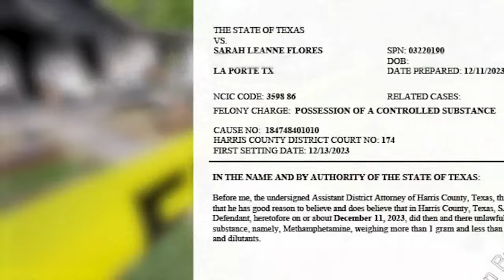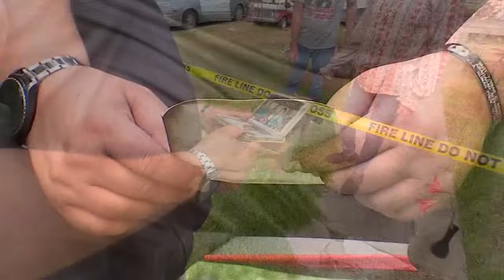La Porte woman's kindness got her killed in alleged arson, son says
Only Eyewitness News spoke with Connie Fortune's family and friends a day after the 72-year-old's home burned down. They said a woman whom she took in and supported allegedly set the fire.